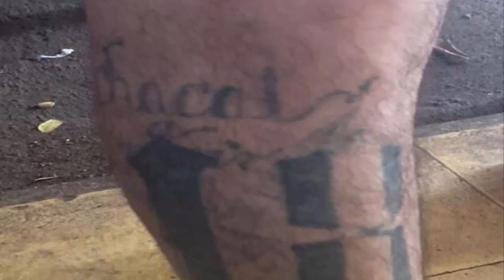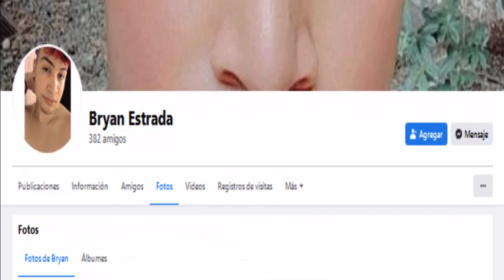Ubican a pandillero veterano capturado por delinquir Se Busca Alusin palabrero de la pandilla MS13